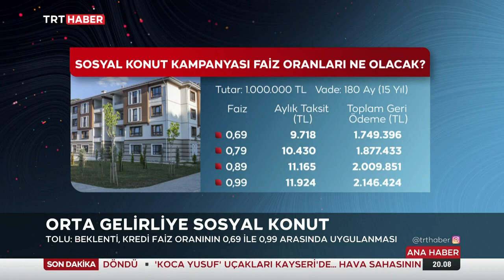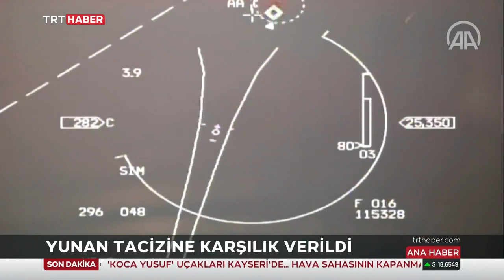Sermin Baysal Ata İle TRT Haber Akşam Ana Haber Bülteni 20.12.2022